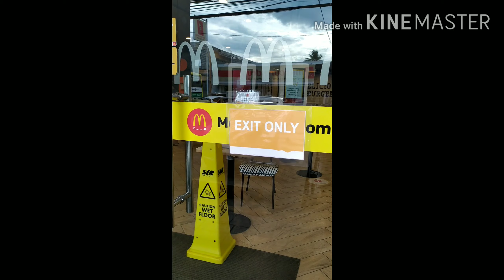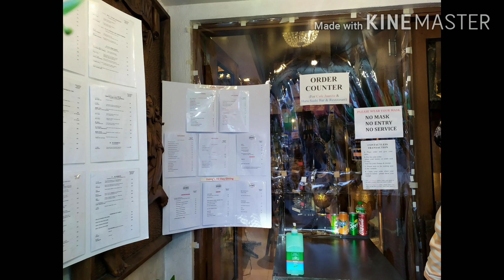The "New Normal"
Let's check our surroundings nowadays. We can't go back to normal anymore. We just have to accept at learn to adapt to the "New Normal".